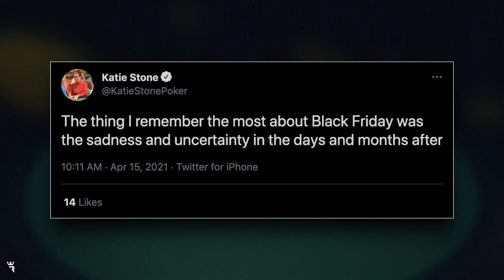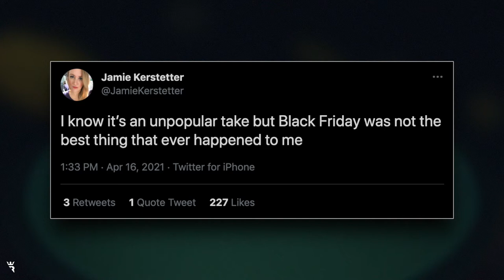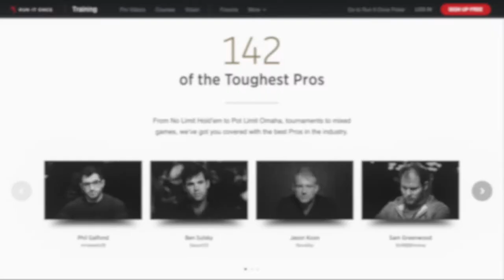Katie Stone on Crushing Poker & Motherhood! - The Rake E079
This week on The Rake: Recent WSOP Circuit Ring winner Katie Stone!  Hosts Jamie Kerstetter & Ben Wilinofsky chat with Katie about crushing poker after taking 2+ years off to raise her son, Black Friday's 10th Anniversary, and her thoughts on regulating problematic behaviour in the poker room!

Timestamps:

00:09
Welcome Katie Stone!

01:20
Some backstory on Jamie & Katie’s long-running friendship.

02:36
This month is the 10-year anniversary of Black Friday.  Katie, Jamie & Ben share their Black Friday stories.

09:12
With more states getting online poker, and people desperate to get back into live poker, are we in for a poker boom?

13:52
Katie tells us about her young son, Luca.

15:07
How deep into the mom lab is she?  What does she study in terms of parenting?

17:41
How hard was it to transition from full-time poker player, to full-time mom?  Shout out to her husband, Joey Cappuccio!

20:31

21:52
Katie has really been crushing the past couple of months of poker, including a WSOP circuit ring win.  What was that path like after taking more than two years off for motherhood?

24:27
Katie talks about the commentary work she’s doing with folks like Andrew LuckyChewy Lichtenberg and Tony Dunst, and gives her thoughts on being a female voice in poker.

30:30
Katie does a lot of work trying to make the live poker environment a more welcoming place for women, and for players in general.

36:58
Jamie & Ben share their own ideas on how to make poker rooms more friendly, particularly in terms of policing problematic players.

42:37
How will her recent successes affect her poker plans moving forward?

46:49
How would she feel if her son, Luca decided that he wanted to play poker?

48:46
Wrapping up.  Thanks Katie!